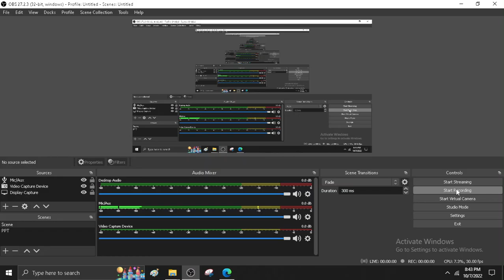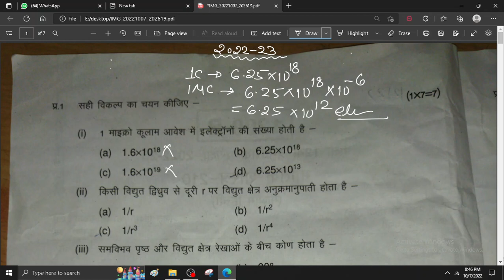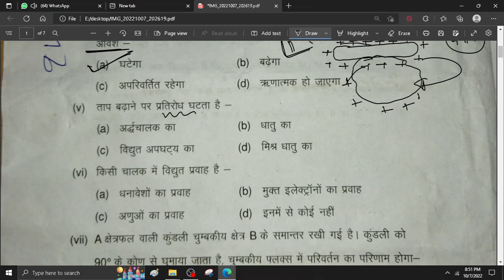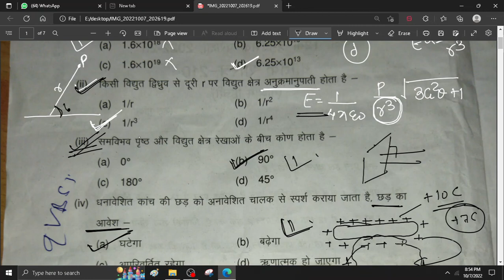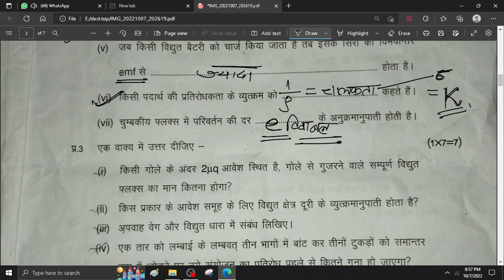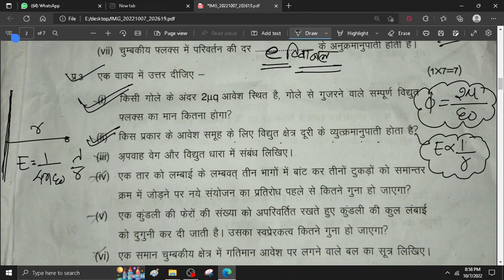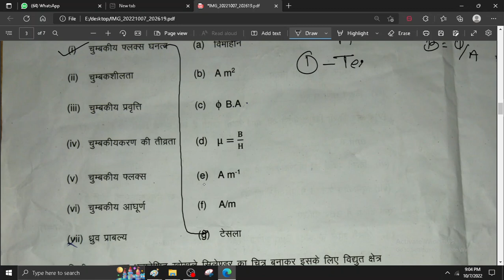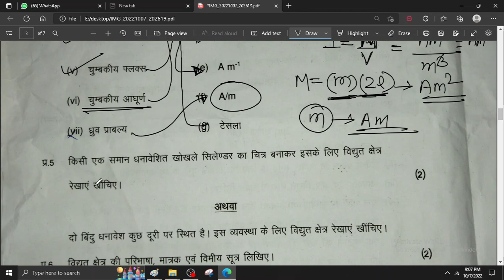class 12 mp board physics paper solution part 1.. quarterly exam 2022-23